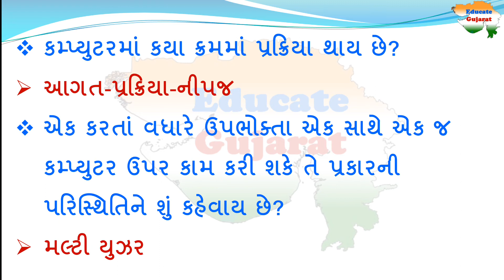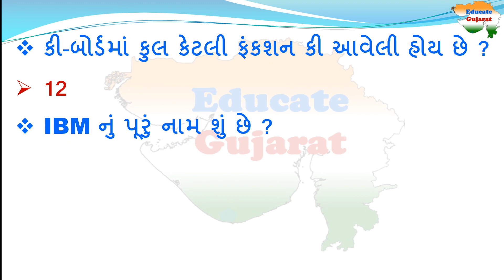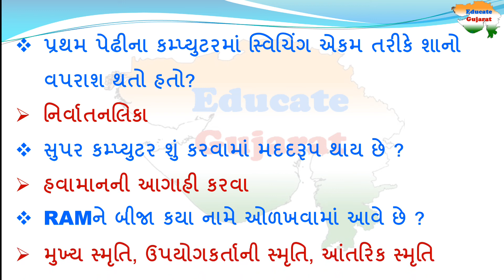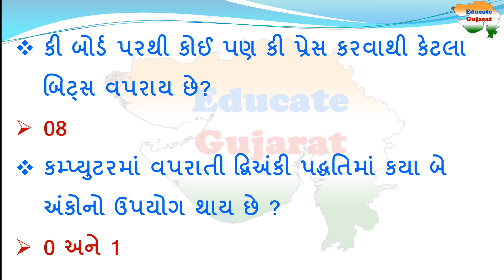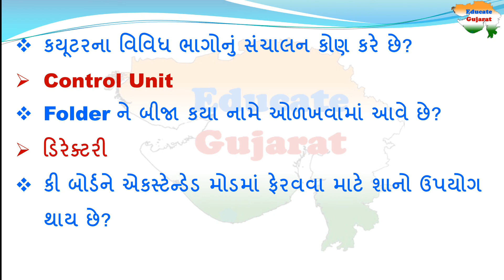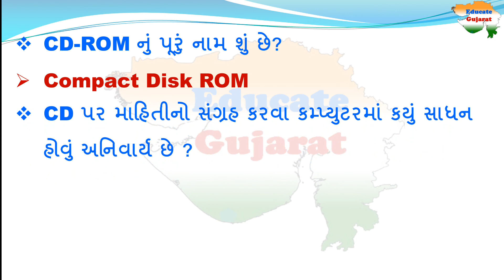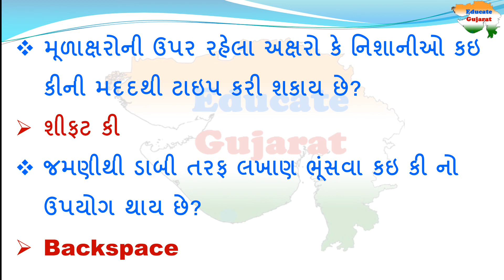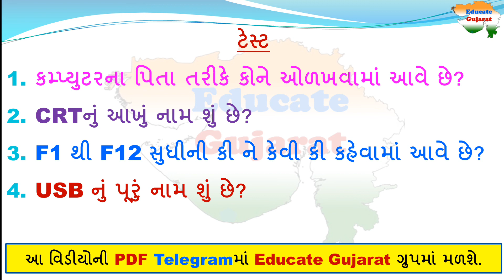કોમ્પ્યુટરના Most imp 100 પ્રશ્નો એક સાથે | Most imp 100 questions of computer | Educate Gujarat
General Knowledge
Shortcut tricks
KNOWLEDGE GURU
GPSC
Exam

Preparation
Talati
Tet
Tat
Gk app

SSC
GSSSB
OJAS
SYLLABUS
GPSC
UPSC
GUJARATI SAHITYA
TET
TAT
HTAT
TALATI
CLERK
Gujarati GK
gujarati gk for exam
gujarat police
POLICE BHARATI
CONSTABLE
PSI
ASI
JUNIOR CLERK
Educate Gujarat